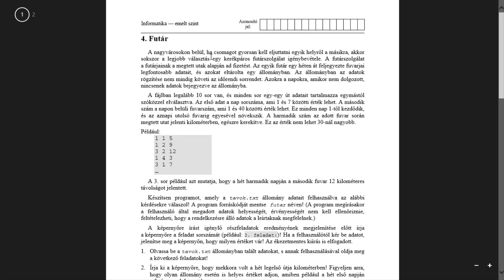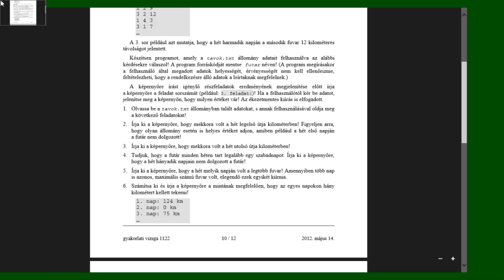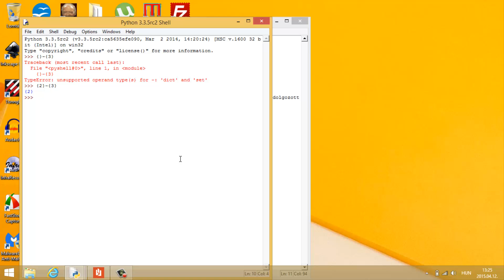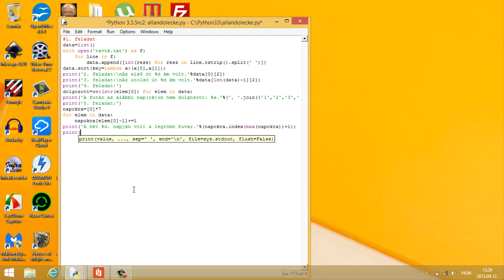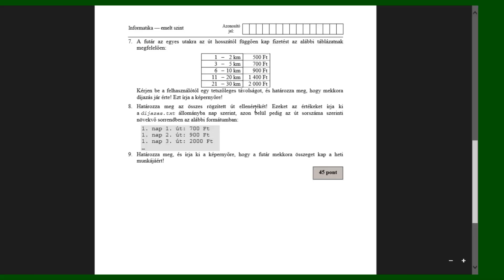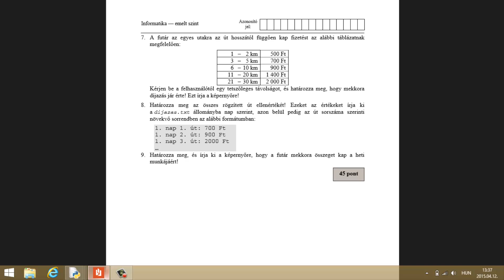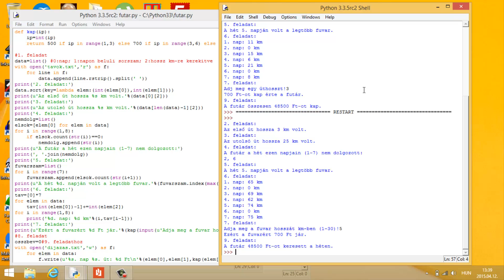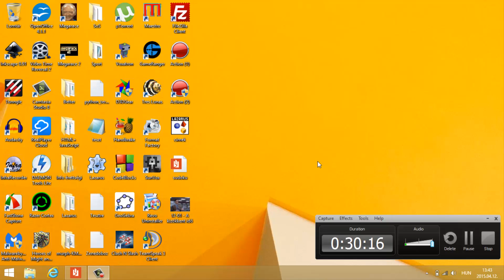Érettségi-orientált Python-programozás: 11. rész - "Tévedni emberi dolog"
Megpróbáltam kicsit élőbbé tenni ezt a sablon feladatmegoldósdit, ami sikerült is - csak az egyik feladatot elfelejtettem értelmezni a nagy kapkodásban, ami csak az ellenőrzésnél derült ki. Onnan már egy pillanat volt kipofozni, azonban ez a videó tökéletesen rávilágít az érettségi fő veszélyére, a figyelmetlenségre. Szerintem fogok csinálni egy (vagy több...) olyan videót, ami bemutatja, hogy ott helyben hogy tudod leellenőrizni a megoldásodat, ha jut rá idő. (Ha így rohansz, mint én, hidd el, jut rá. :D)